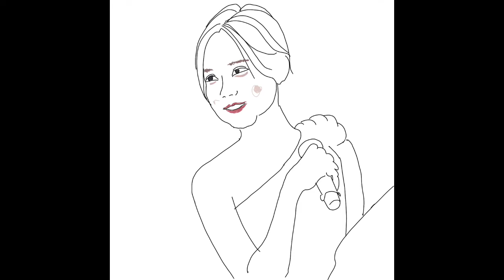How to liyitong sketch drawing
IG : ace_peex FB : Acepee